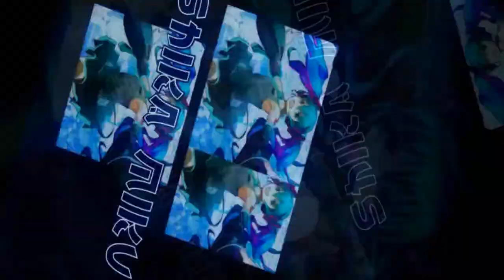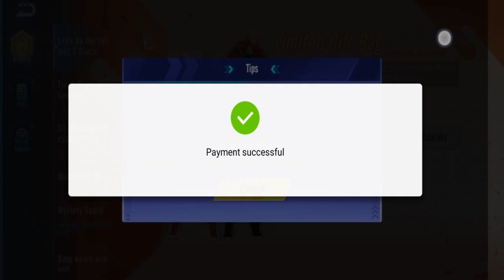How To Use The Subject 3 Dance Animation 【Garena Speed Drifters】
an explanation of how to buy and equip this limited dance action in the name card profile.
Songs:
So Lit, City Night Lights